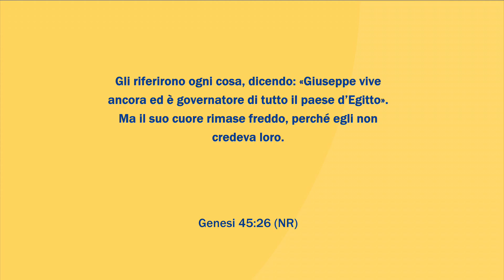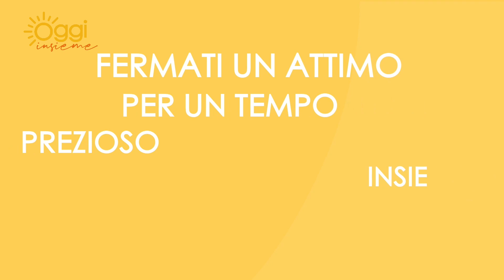Oggi Insieme | Puntata di giovedì 6 aprile 2023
DIO TI DICE: NON E' FINITA